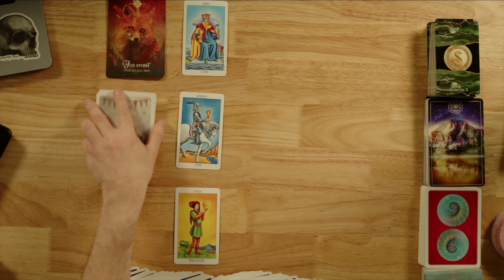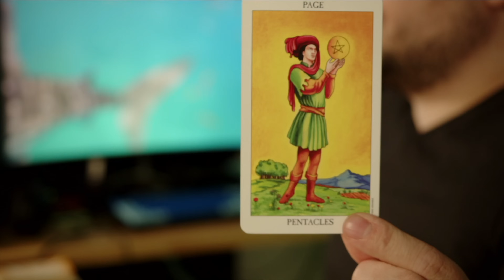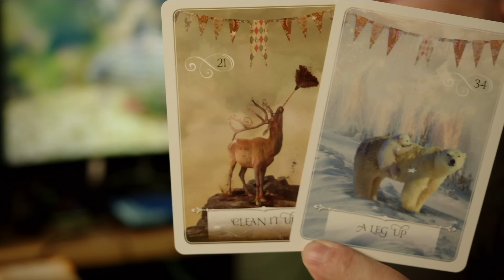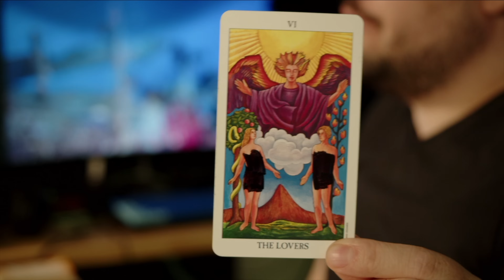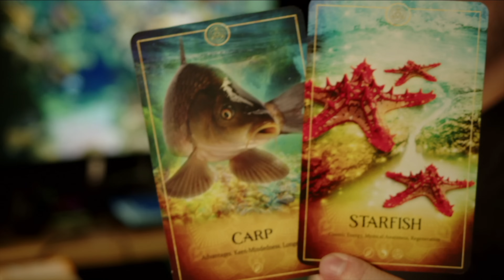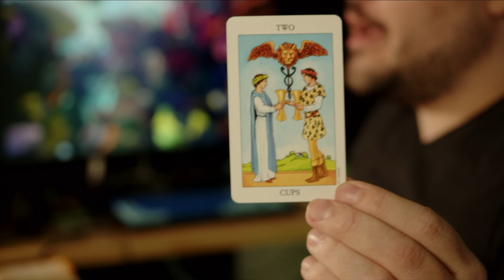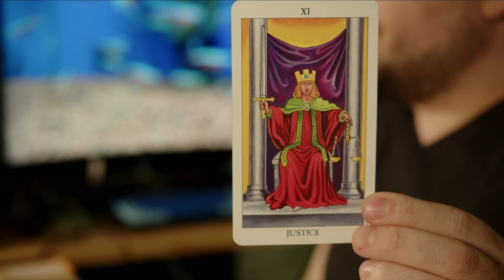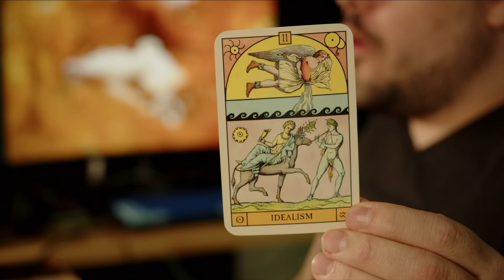Aries Prepare for an Otherworldly Attraction! July - September